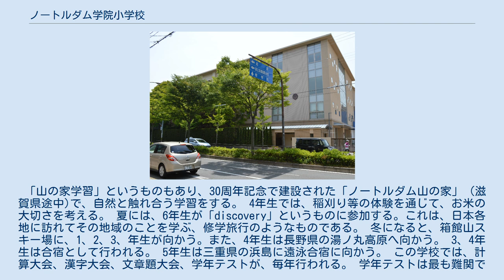ノートルダム学院小学校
ノートルダム学院小学校（ノートルダムがくいんしょうがっこう）は、京都府京都市左京区下鴨南野々神町にある私立小学校。
 1954年（昭和29年）4月に、アメリカ・ミズーリ州セントルイスから来日したノートルダム教育修道女会の4人のシスターの尽力と松ヶ崎に住んでいた京都市民の理解と協力により、創立された。
 生徒数は約770名。
1クラスあたり30名程で、各学年4クラスの全24クラス。
 なお、1年生1〜4組 2年生5〜8組 6年生21〜24組のようにクラス番号が振り分けられている。
 作詞:srメリーアンシラ 作曲:srメリーキャロライン 1.比叡の緑窓に映え 学びに集う徳と知の 園に訪る聖マリア 希望はもえる高らかに われらの母よ あゝノートルダム 2.輝く旭のぼりゆき 学びの庭に仰ぎ見る 聖人(ひじり)の微笑(えみ)にいざわれら 義(ただ)しく生きん純潔(きよら)かに われらの母よ あゝノートルダム 3.青空すみて学舎(まなびや)に 真理(まこと)の道をきわめつつ 平和と愛にみちあふれ われらたたえん高らかに 栄光(さかえ)と誉(ほまれ) 三位(さんみ)の神に 上級生が下級生と共に学ぶ、「パートナーシップ」という制度があり、学年の壁がなく、児童の仲が大変よい学校である。
それは、毎年5月下旬か6月上旬に開催されるスポーツフェスティバルに遺憾なく発揮されている。
1年生は、6年生に給食の準備を手伝ってもらう。
上級生は、下級生に校舎内の説明や、学校内でのルールを教える。
 スポーツフェスティバル（運動会）では1-6年生をクラスごとに4つに分けて対抗する。
パートⅰからⅳまであり、ⅰは総合の運動会、ⅱは球技大会、ⅲはマラソン大会、ⅳは大縄大会がある。
その総合点で年間の優勝を決める。
 　キリスト教の教えに基づき、神を敬い、自分も人も大切にする子供を育むことを目指している。
 「読む、書く、話す」という国語力の基礎向上をカリキュラムの中心に据え、週3日読書の時間が必須であり(10分)漢字検定で優秀団体に選ばれるなどの成果があがっている。
また、数学検定においても「数検グランプリ」金賞の団体にも選ばれている。
そして、読書感想文の大会では、優秀賞に選ばれる生徒もいる。
 またiPad などによるプログラミング教育や英語教育も早くから始めている。
 英語教育は、毎日何らかの形で英語に触れさせることで英語感覚を養っている。
 「山の家学習」というものもあり、30周年記念で建設された「ノートルダム山の家」（滋賀県途中)で、自然と触れ合う学習をする。 4年生では、稲刈り等の体験を通じて、お米の大切さを考える。 夏には、6年生が「discovery」というものに参加する。これは、日本各地に訪れてその地域のことを学ぶ、修学旅行のようなものである。 冬になると、箱館山スキー場に、1、2、3、年生が向かう。また、4年生は長野県の湯ノ丸高原へ向かう。 3、4年生は合宿として行われる。 5年生は三重県の浜島に遠泳合宿に向かう。 この学校では、計算大会、漢字大会、文章題大会、学年テストが、毎年行われる。 学年テストは最も難関であり学年によるが年2〜3回行われる。 また、実用数学技能検定や、日本漢字能力検定なども受検する。 50周年記念で建設されたプールは、三菱重工業神戸造船所が施工したものであり、プール床が上下に可動する優れたものである。 このプールの床を155㎝まで下げることで5年生に実施される遠泳に向けた訓練を行い、最低1km以上又は30分以上の遠泳を達成し、児童に、「目的を達成する喜び」を体験させる教育を学校と保護者が手を携えて実践している。